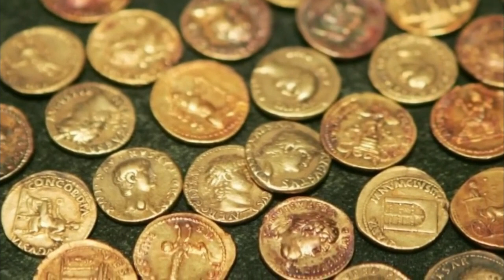Scientists Exploring Pompeii Have Unearthed A 2000-Year-Old Fast Food Joint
Archaeologists working at the ruins of the ancient Roman city of Pompeii have seen some amazing things over the years. Digs that started in 2018 at one part of the well-preserved city have produced spectacular artworks and human remains. In March 2019, another finding showed how people ate at that time and place. Archaeologists digging in Pompeii have found a fast food place from 2000 years ago. The ruins of Pompeii are some of the most interesting and unique in the world. They are in the south of Italy, near Naples. Pompeii was once a popular place for Romans to go on vacation, and it was also home to about 20,000 people. However, in 79 A.D., a natural disaster killed up to 16,000 people and made the city uninhabitable. As the years and centuries went by, Pompeii was forgotten for almost 1700 years. Many of the buildings in Pompeii were still standing, and human remains and everyday items were all over the place. The untouched ruins showed how the ancient Romans lived, and even now, 270 years after the city was found, archaeologists are still making discoveries that teach us more about that time. The volcanic eruption of Mount Vesuvius caused Pompeii to be frozen in time. This type of volcano has steep sides and a crater on top. Mount Vesuvius is just over 4,200 feet tall and has erupted many times. The volcano has been active since 1906 when more than 100 people died from an eruption. At the time, Italy was getting ready for the 1908 Summer Olympics, which was supposed to take place in Rome. However, the eruption meant that the Olympics couldn't happen in Rome. When Vesuvius erupted, it caused a lot of damage to Naples and the areas around it. Instead of using the money for the Olympics, it was used to fix the area. As a result, the next Olympics were held in London, England. In 1944, during World War II, another eruption of Vesuvius destroyed several Italian villages. In the history of Europe, it has yet to be determined which month this happened. August, October, and November have all been suggested. The eruption was devastating, sending a huge cloud of volcanic material into the air. Hot ash rose high into the air. Rock and gas filled the air, probably visible from hundreds of miles away. The only first-hand account of the disaster comes from the Roman writer Pliny the Younger, who saw it from about 18 miles away. Pliny later wrote about what he saw, comparing the cloud of volcanic material rising from Vesuvius to an umbrella pine because it rose greatly on a ridge. Pliny said that these kinds of volcanic explosions are called Plinian eruptions today. They are caused by gas eruptions and a large amount of volcanic rock called pumice. The cloud of volcanic material eventually started to fall from the sky, and soon after, ash and rock started to cover the ground below. Many people seemed to have left Pompeii around this time, but not everyone did. The air around the people of Pompeii had been tainted by the cloud of volcanic material, making people down below choke. On top of that, some artificial structures began to weaken and eventually collapsed. Pliny the Younger wrote about how scared people were during the eruption. He said that you could hear the screams of women. The cries of babies and shouts of men, some called their parents, while others called their children or wives to try to identify them by their voices. Others cried over their deaths or those of their relatives, and some even prayed for death etc...!!!